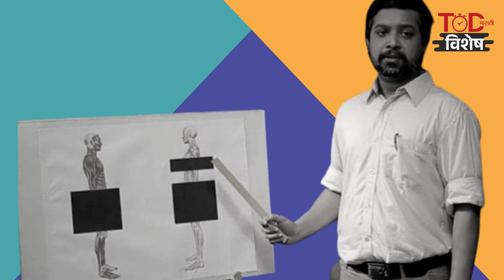...त्यांना तो धडा शिकवला जातो. | Sex Education In Marathi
Sex Education:  आपण वयानुसार त्यांच्या भावना समजून घेत नाही, वेळेनुसार त्यांना आपला वेळ ही देत नाही. अन् काळानुसार आपल्यात बदल ही करून घेत नाही. आणि त्यांच्याशी हक्काचा अन् विश्वासाचा संवाद साधत नाही.

आपल्या भारत देशाची संस्कृती इतर देशांपेक्षा खूप वेगळी मानली जाते. म्हणूनच आपण भारतीय इतर अनेकांपेक्षा वेगळे आहोत. पण जग बदलतेय त्या नुसार अशा अनेक गोष्टी आहेत ज्या आजच्या काळात आपण सर्वांनी बदलल्या पाहिजेत.

why India needs S*X education? | SEX EDUCATION IN INDIA  | Why Are Indians Against Sex Education? | OMG 2 | Sex Education India | Why Is Sex Education Required In India | A Subject that Needs Immediate Attention | Why S*x Education is important in India? | TOD Marathi | Marathi News | Times Of Democracy Marathi | मराठी बातम्या | Marathi News | Latest Marathi News | Times Of Democracy

TODMarathi